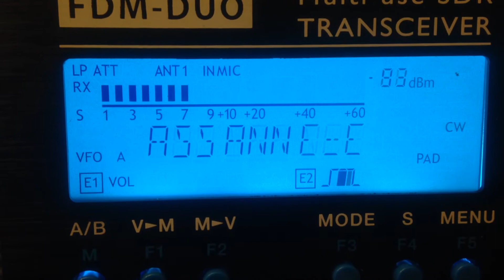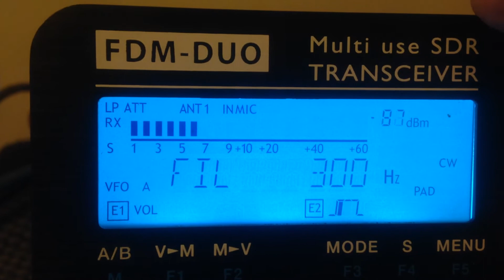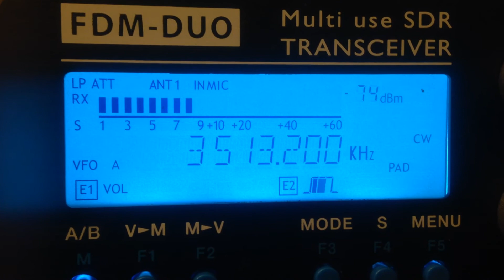Elad FDM DUO - CW 80m - Receiving/Ricevendo CW - IW2NOY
Elad FDM-DUO in 80 metri, in ricezione CW.
Nuovo ricetrasmettitore QRP SDR a campionamento diretto, che può funzionare anche in modalità stand-alone senza PC.
By IW2NOY.